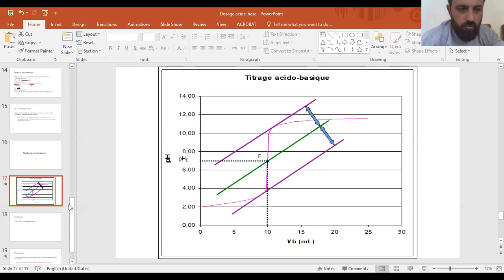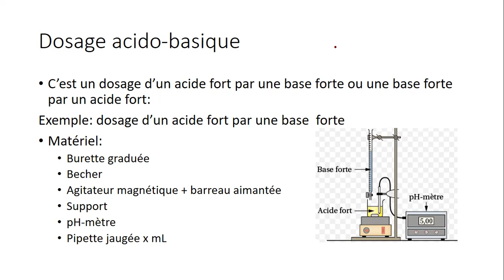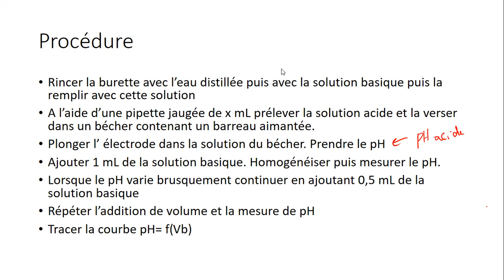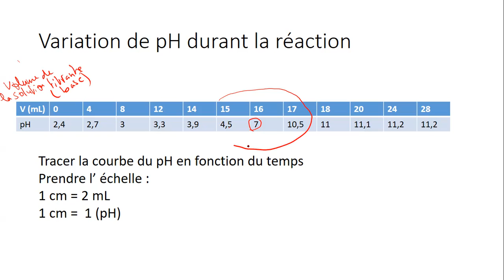C12-A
Dosage acide base